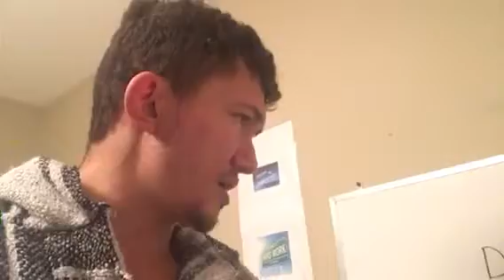Big announcement! Then I get off topic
So samurai Jack is coming back to television for one season on adult swim in it I just got so excited after hearing that and seeing the trailer. But then I got off topic in the video and start talking about a bunch of different things so enjoy that.